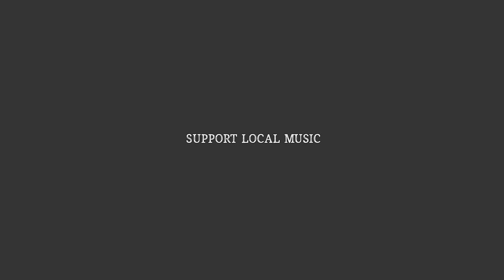Grayson Jenkins - "Somewhere in Kentucky" (SomerSessions)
Grayson Jenkins performs "Somewhere in Kentucky," written by Greg Austin and Kenny Rice, at Jarfly Brewing Co. Accompanied by Ryan Allen on lead guitar, Tyler Young on bass, and Jesse Peters on drums.